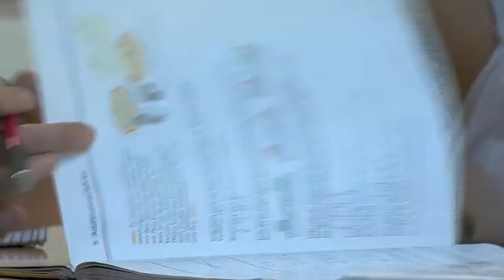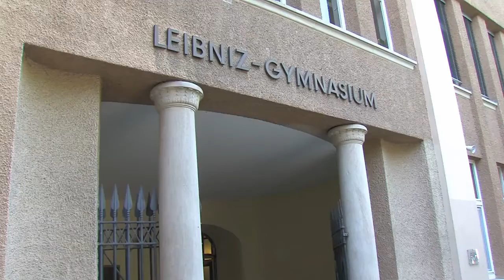2013: regioTV - Projekt Agabey-Abla (Erstausstrahlung: 15. Juli 2013)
Türkischstämmigen Jugendlichen besuchen immer noch viel seltener eine weiterführende Schulen -im Vergleich zu deutschen und anderen ausländischen Schülern stark. Oft das Ergebnis: Keine Ausbildung, keine beruflichen Perspektiven! Mit dem Projekt Agabey-Abla möchte das Deutsch-Türkische Forum dagegen etwas tun! Studenten der Universität Hohenheim haben die 13jährige Aleyna und ihre Mentorin Yonca getroffen.